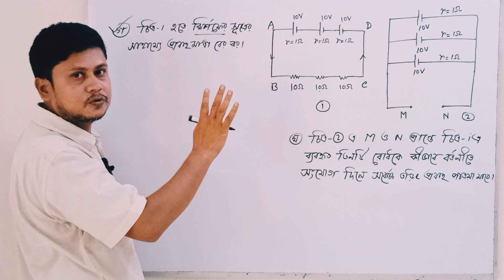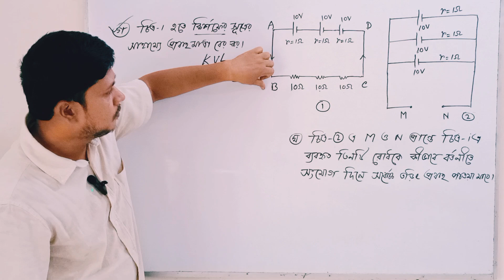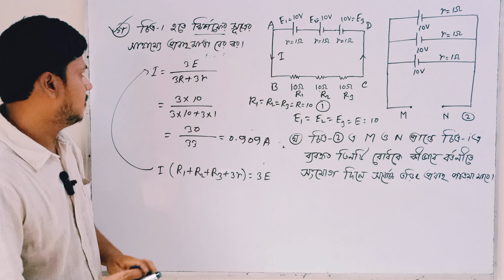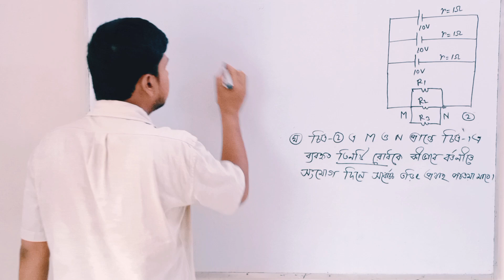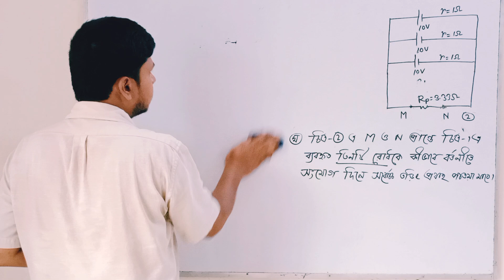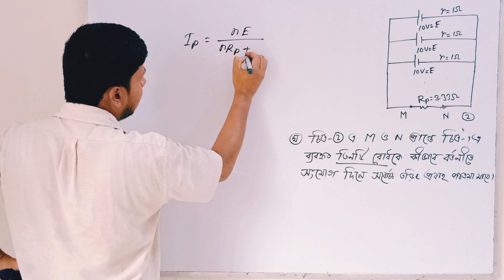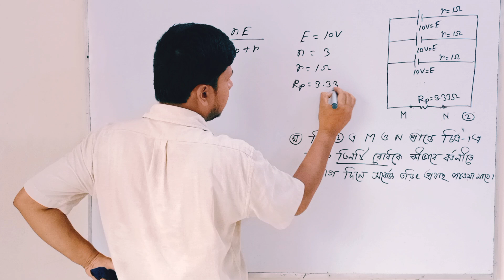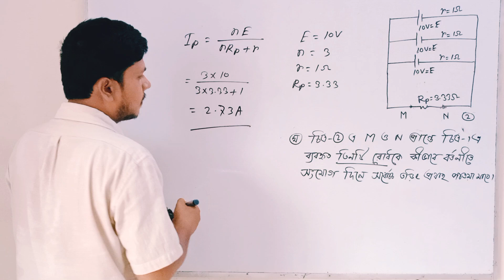চল তড়িৎ ময়মনসিংহ বোর্ড ২০২২ hsc। hsc চল তড়িৎ ময়মনসিংহ বোর্ড ২০২২।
চল তড়িৎ ময়মনসিংহ বোর্ড ২০২২ hsc। hsc চল তড়িৎ ময়মনসিংহ বোর্ড ২০২২। hsc physics 2nd paper chapter 3 mymensingh board 2022।